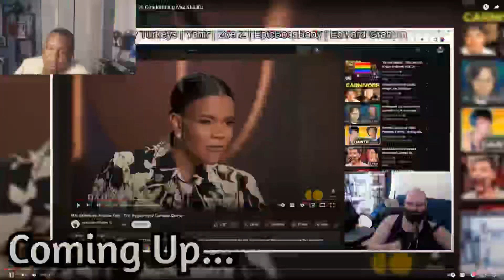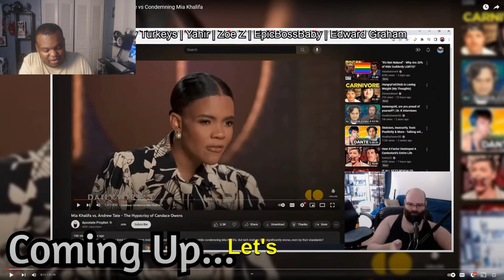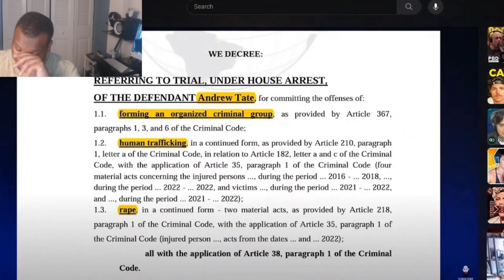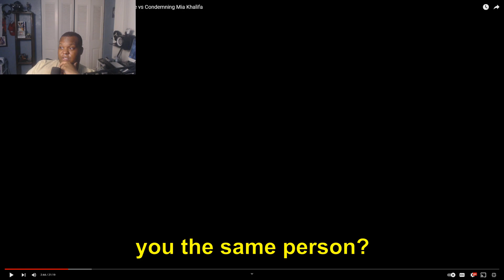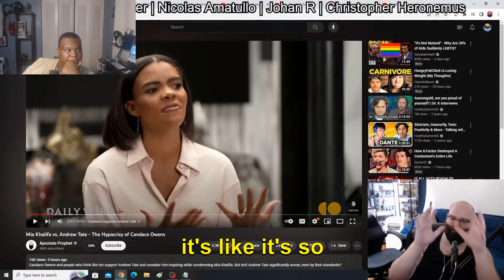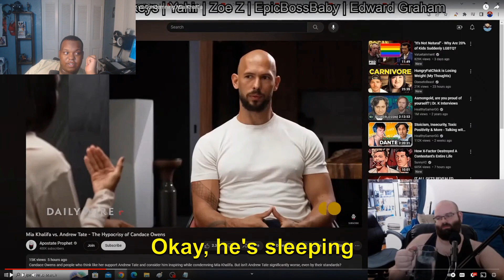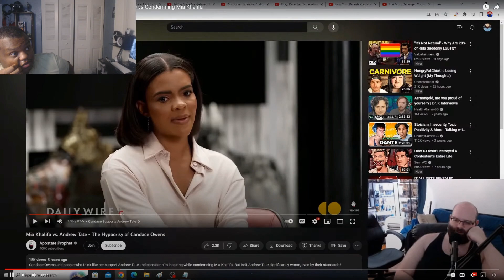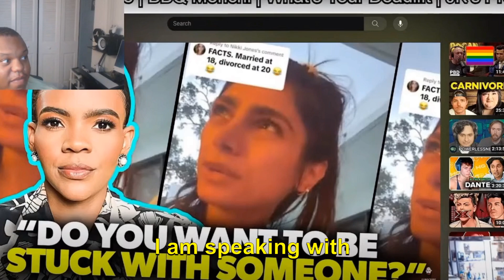Dissecting Papa Gut's Perspective on the Andrew Tate Situation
Join us as we delve into the complex Andrew Tate situation and examine Papa Gut's perspective on the matter. In this video, we'll analyze Papa Gut's take on the controversy surrounding Andrew Tate, providing a critical and informed viewpoint on the subject. We'll explore the nuances of the situation, the arguments presented, and the broader implications it holds. Whether you agree or disagree with Papa Gut, this video aims to foster a constructive dialogue and a deeper understanding of the issues at hand. Tune in for a thought-provoking discussion on the Andrew Tate situation and Papa Gut's insights.

SEO:

Papa Gut on Andrew Tate
Andrew Tate Controversy
Analyzing Papa Gut's Perspective
Controversial Situations
Thoughtful Discussion
Critical Examination
Controversial Figures
Papa Gut's Insights
Andrew Tate Debate
Controversy Analysis

Skylight-Hiphop Spotify: Listen to our latest hip-hop tracks on Spotify and groove to the beats.

Skylight-Classical: Immerse yourself in the world of classical music with Skylight-Classical on Spotify. Discover the timeless melodies and captivating compositions of our talented artists.

Twitch: Join us on Twitch for live streams, gaming sessions, and exciting content. and be a part of the action.